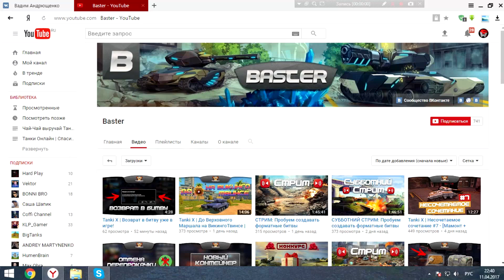ФРИЗЫ ПРОТИВ ОГНЕМЕТОВ | БИТВА ВООРУЖЕНИЙ | ТАНКИ ОНЛАЙН